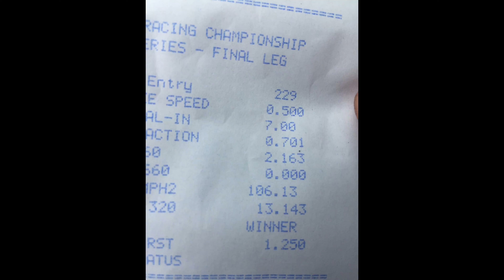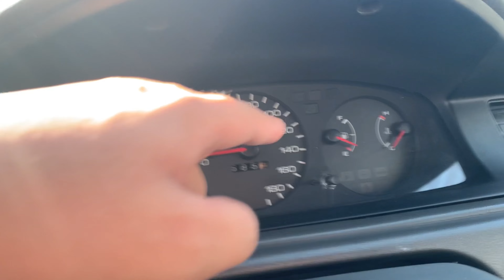old vlog b18b pandemic upload, honda civic eg hatchback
throwback lang po